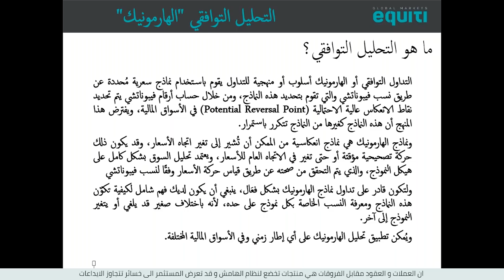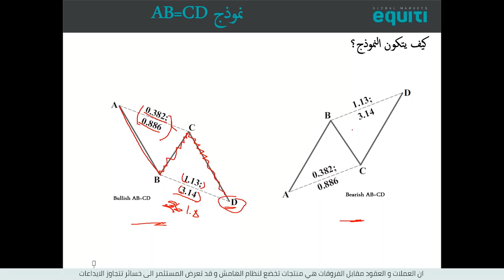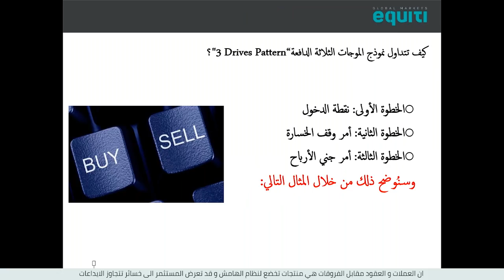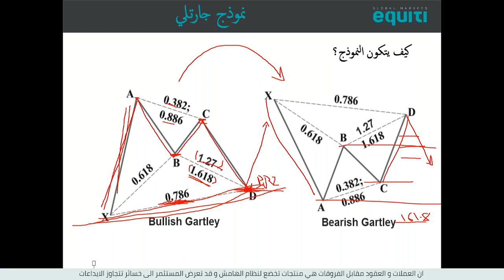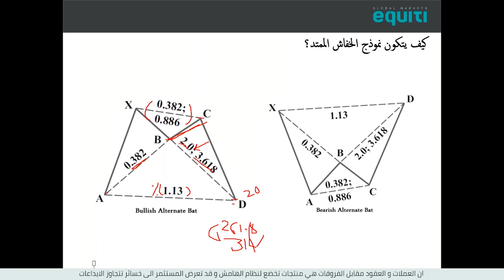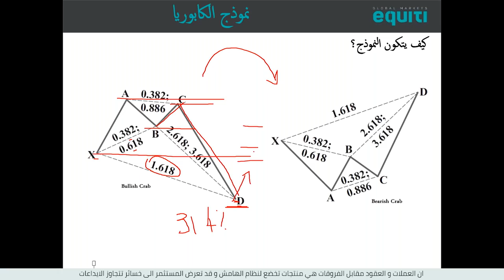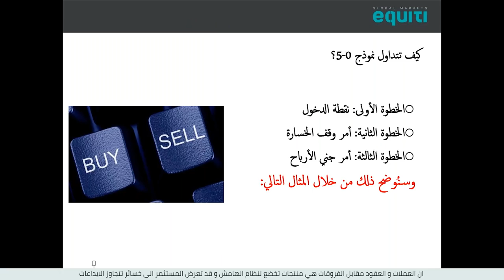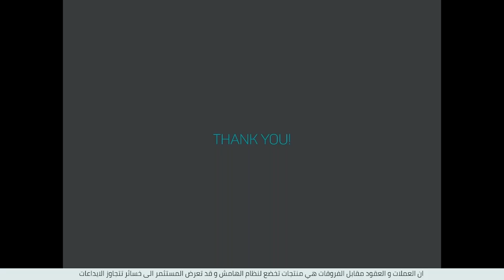الهارمونيك أحد أنجح مدارس التداول في الأسواق المالية